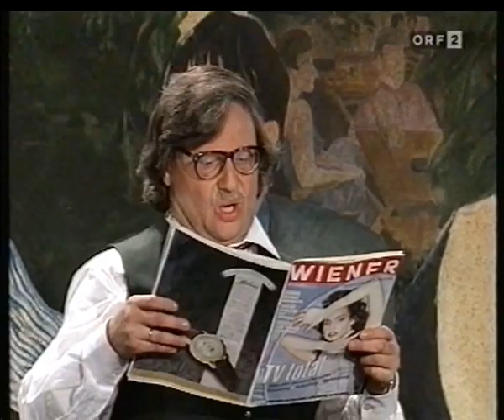Joesi Prokopetz als Alfons Rädl Teil 4 - Pyjamaparty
"Auch der Gast macht sich strafbar"
1995 - K&K-Theater Wien
Teil 4 -  Pyjamaparty